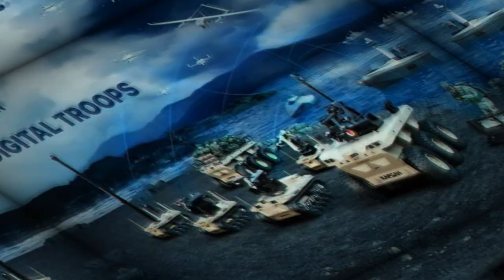HAVELSAN showcases advanced defense technologies